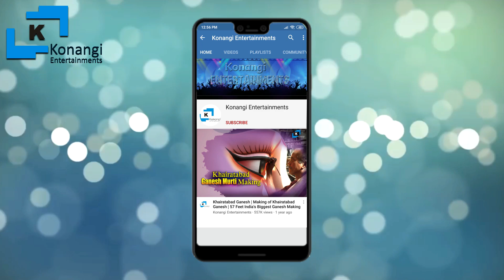Lal Darwaza Bonalu | Potharaju Dance | Pothuraju Teenmaar Dance | OldCity Bonalu